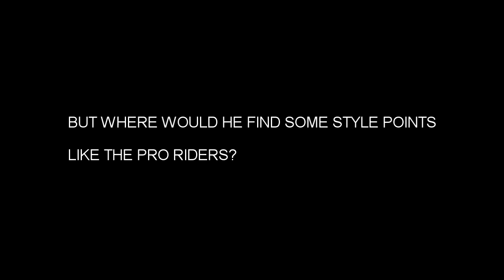2012 Shades of Gray Rider Shoot Trailer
This is the official trailer for the upcoming 2012 Shades of Gray Rider Video.  The video will be released on 04.04.12. For more information about Shades of Gray, or find them on Facebook.